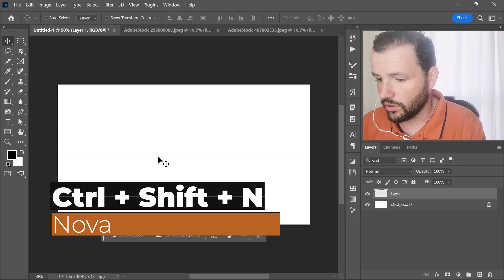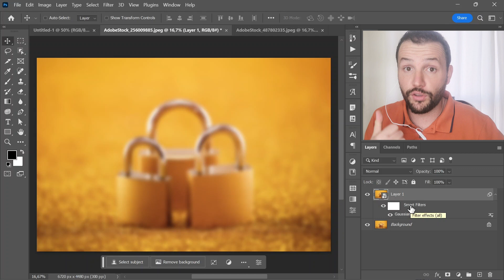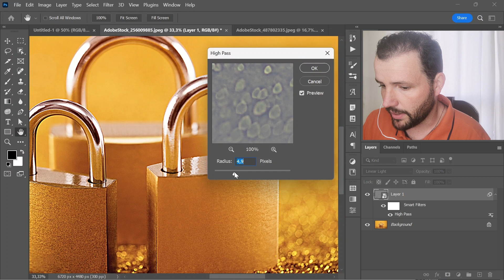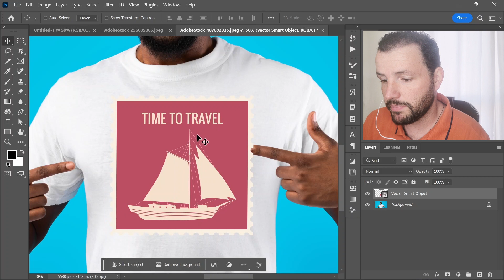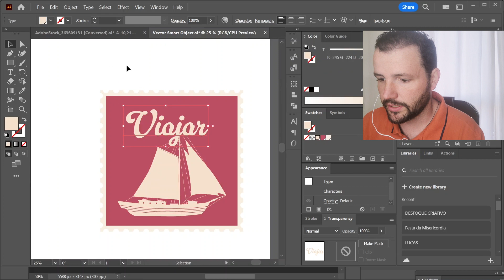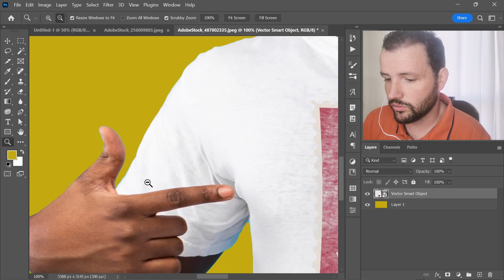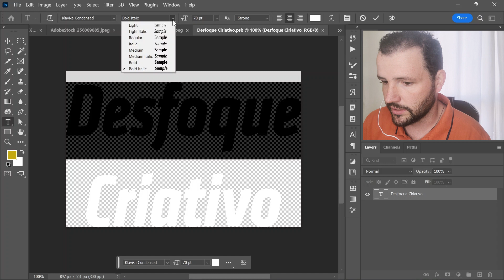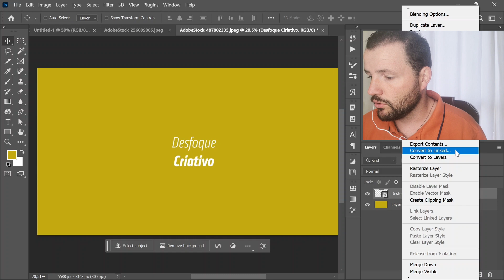OBJETO INTELIGENTE do Photoshop *O que é, Como utilizar, Vantagens, Dica extra*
💻 Meus equipamentos:
Mouse semelhante ao meu
Minha mesa digitalizadora
Computador semelhante ao meu

📖 Leitura recomendada:
Color and Light (em inglês)